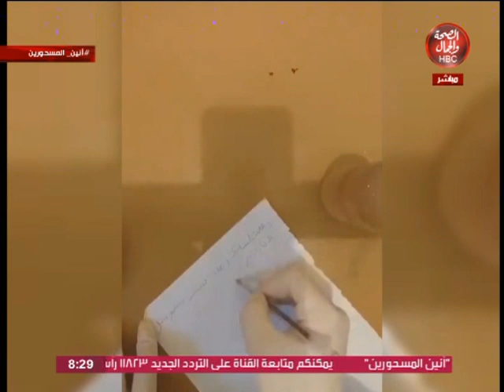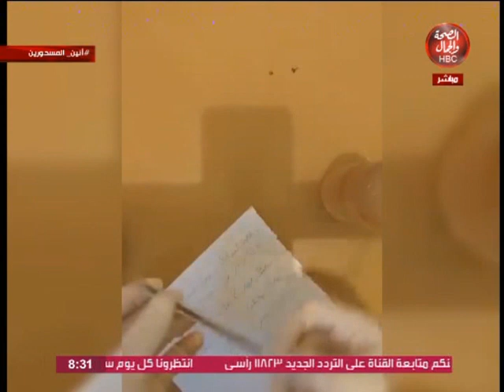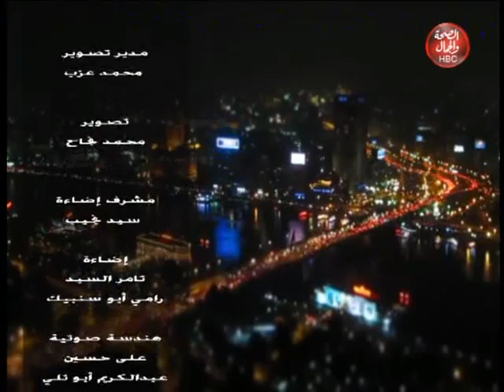أنين المسحورين|مع الشيخ "سيد الباهى"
الشيخ "سيد الباهى"

قناة_الصحة_والجمال# برامجنا